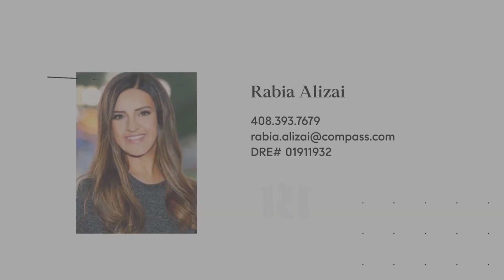401 Topaz Ter, Sunnyvale By The Rabia Team MemoriesToBeMade​​​​ Top1Percent​​​​ RabiaTeam​​​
Original Owned Mediterranean Style 2 Bed End Unit Townhome located in the desirable Encinal community within Tasman Crossing. End Unit w/ extra windows allow for loads of natural light to shine through. Upgraded new flooring with wide planks and new carpets, warm paint colors & recessed lights throughout! Open Living & Dining Room great for entertaining. Balcony off of Dining Room, great for outdoor coffee or bbq. Upgraded Kitchen w/ top of the line cabinetry, granite counters & stainless steel appliances. Laundry area on main level near Kitchen. Oversized owners suite w/ en-suite bathroom and WIC. Spacious 2nd bedroom with large closet. Both beds located on upper level. Tankless water heater! 2 car tandem garage w/ guest parking. Great location, short walk to wonderful Seven Seas Park, VTA, dining, coffee & grocery. Near major companies such as Google, Amazon, LinkedIn, Apple & more. Also, near tech companies shuttle pick up area. Don't miss out on this great Mediterranean style home!